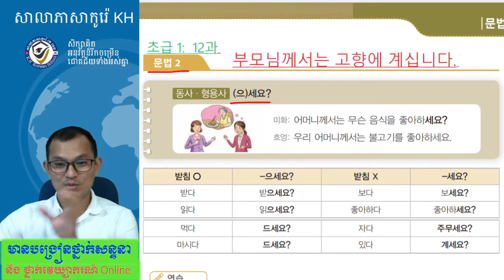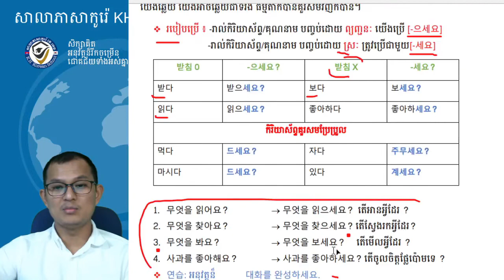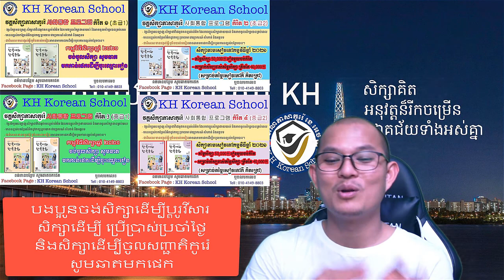សិក្សាវេយ្យាករណ៍ភាសារកូរ៉េទម្រង់ :- 동사 + (으​ ) 세요 សូម.... (វីដេអូទី១)